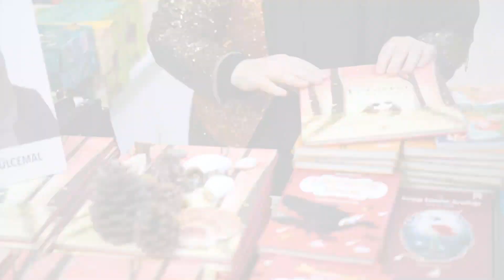Tefekkür Yürüyüşleri - Merve Gülcemal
Merve teyze çocukları Ömer Faruk ve Ali Tarık ile birlikte doğa yürüyüşüne çıkar. Ormanda çocukları farklı sürprizler beklemektedir. Yürüyüş sonunda Ömer Faruk ve Ali Tarık şu soruların cevabını bulacaklar: Kozalaklar neden bazen kapalı bazen açık olur?Salyangozlar neden köpük çıkarır?Hayvanlara nasıl yardım edebiliriz?Ağaçlar neyle beslenir?